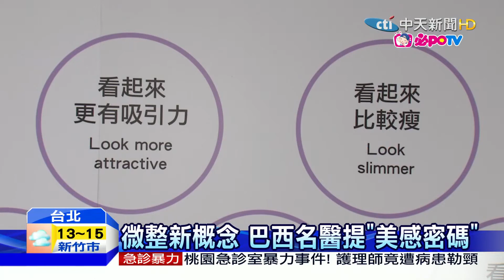20170315中天新聞 微整新概念 巴西名醫提「美感密碼」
東方人對微整型，接受度高，年齡層也偏低，看好台灣的醫美市場，巴西名醫提出新論點，是找出每個人的美感密碼。